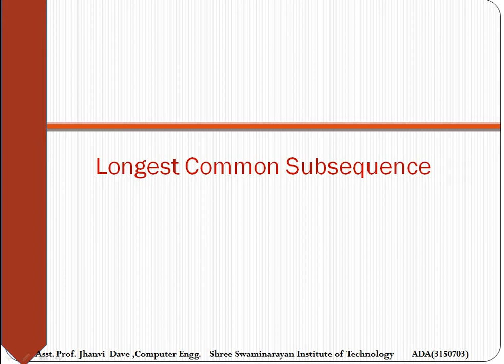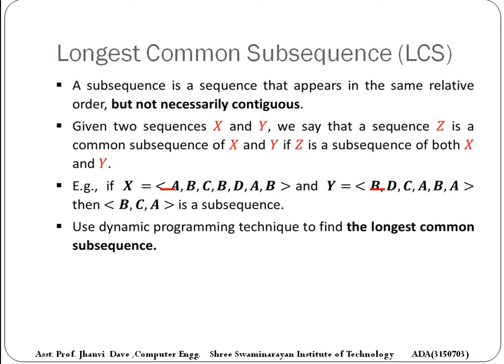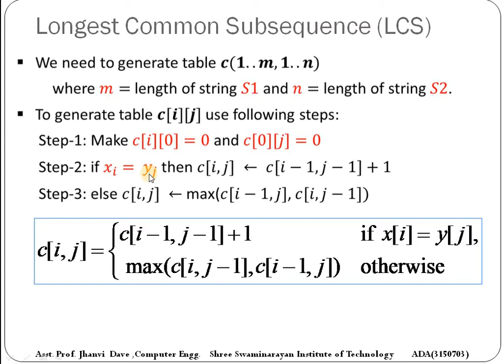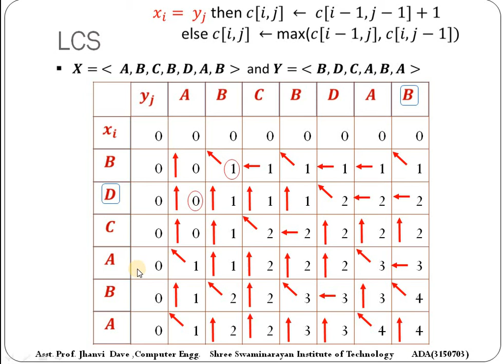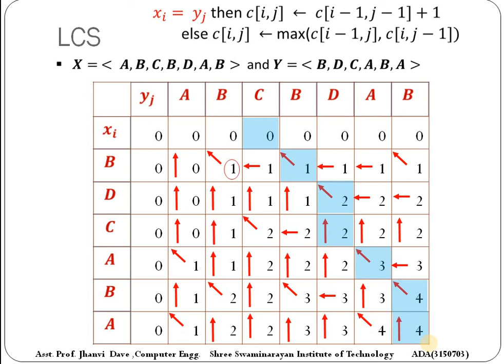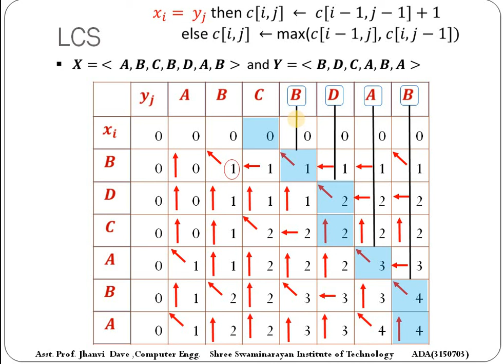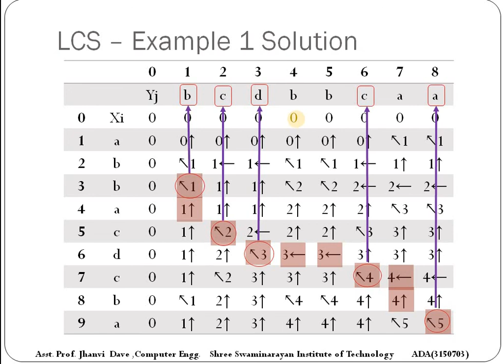23 ADA UNIT 4 L4 Prof.Jhanvi Dave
Lec 4 ADA